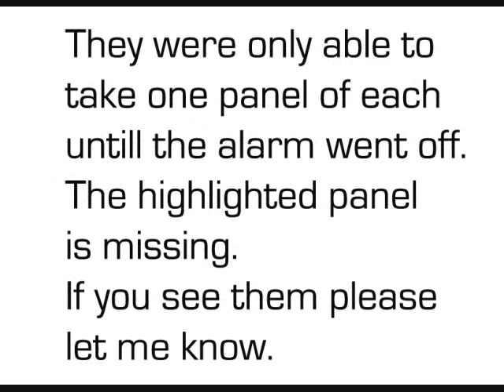have you seen my stolen Paintings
My Paintings were stole last night. if you see them, let me know.thanks..,Rebecca.